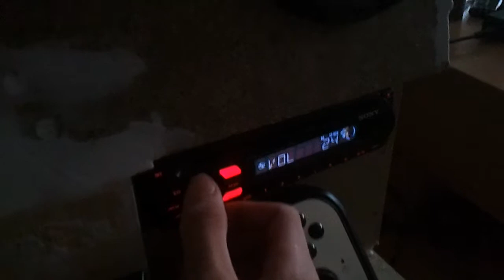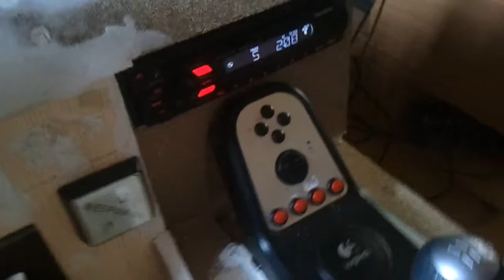auto radio in sim